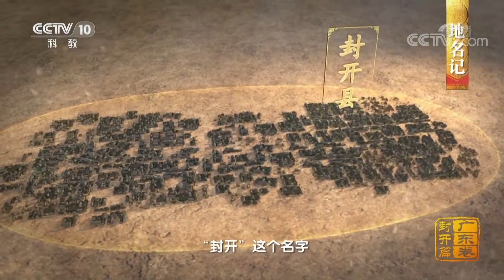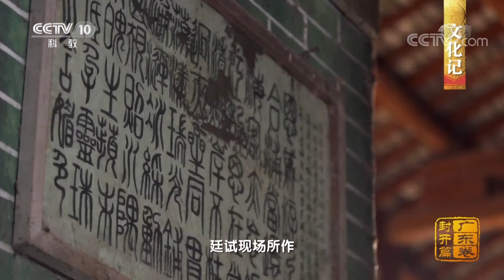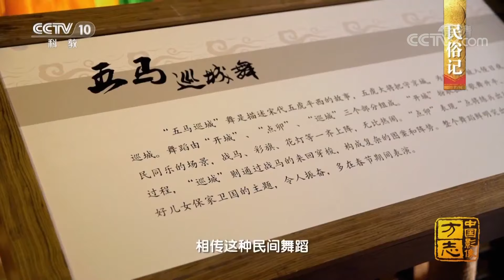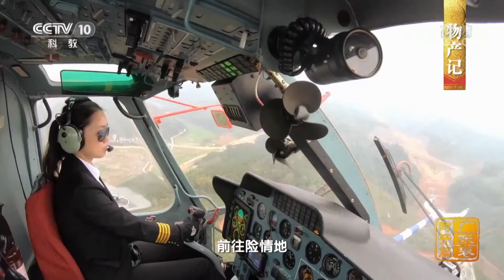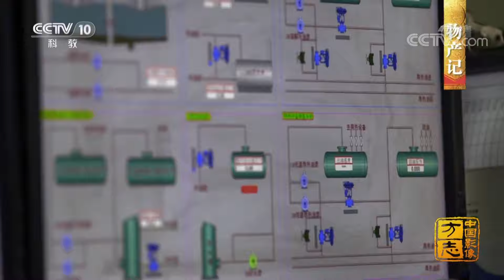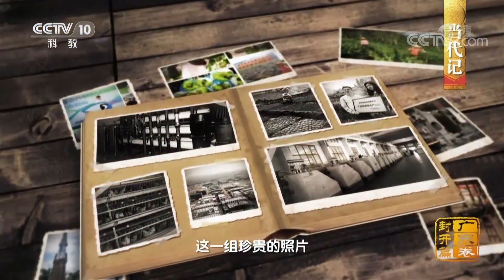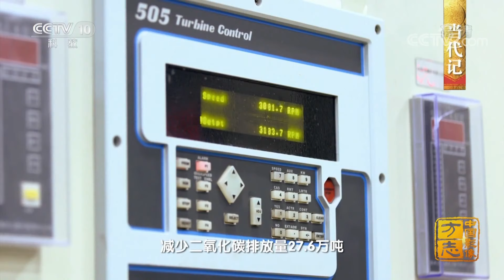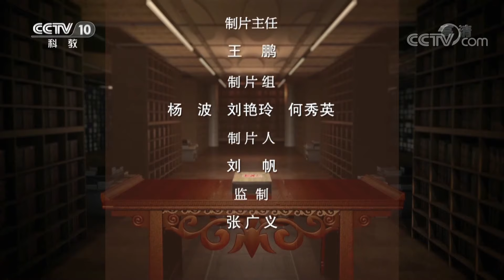《中国影像方志》 第310集 广东封开篇 状元之乡五马巡城舞壮观 松香酽酽百鸡宴鲜香四溢 | CCTV科教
本集主要内容：悠悠贺江，漫漫古道，连通了五岭之南与中原大地，谱写着封开大地的厚重历史。悠久的广府文化在这里生发最初的火种，绚烂的文明之光铺就了岭南的星光大道。耄耋之年的老人，执守着疆场之舞；凝结的树之精华，透露出人与自然的和谐相处之道。滑过舌尖的醇香，凝结着乡思愁绪.